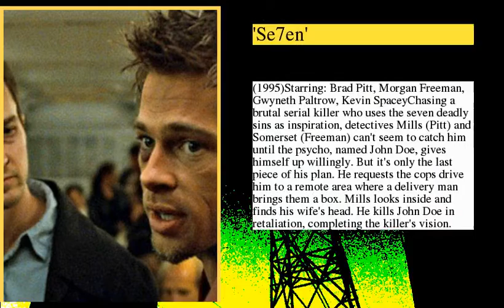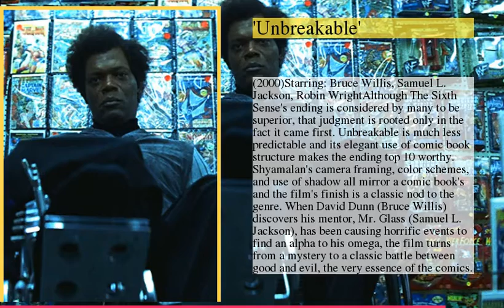Modern Movies with the Most Shocking Endings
be creativo
1 : 'Oldboy'
2 : 'The Shawshank Redemption'
3 : 'The Usual Suspects'
4 : 'Se7en'
5 : 'Fight Club'
6 : 'The Sixth Sense'
7 : 'Unbreakable'
8 : 'Brick'
9 : Mulholland Dr.
10 : 'Dark City'
11 : 'In the Bedroom'
12 : 'Barton Fink'
13 : 'Eternal Sunshine of the Spotless Mind'
14 : 'Memento'
15 : 'The Empire Strikes Back'
16 : 'The Planet of the Apes'
17 : 'Chinatown'
18 : 'Primal Fear'
19 : 'Ned Rifle'
20 : 'Side Effects'